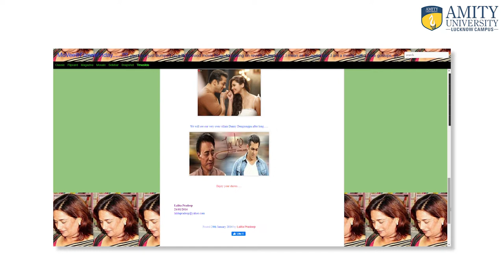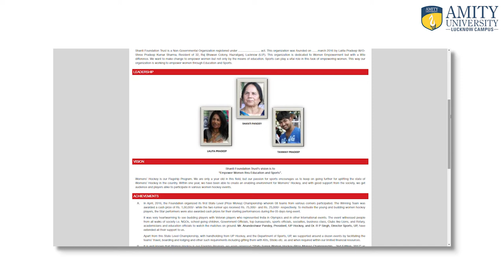Guest AV || Mrs. Lalita Pradeep